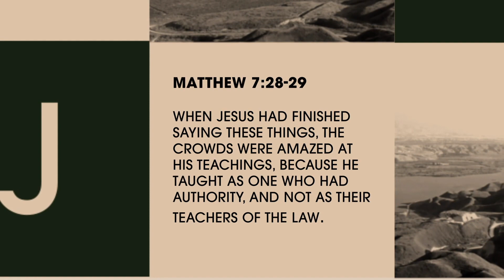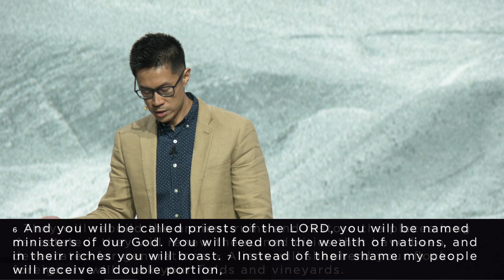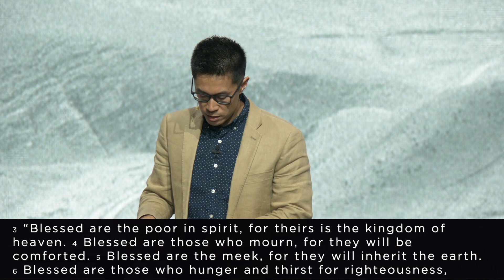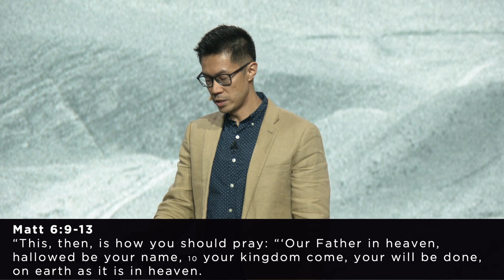Jesus and the Kingdom | Beholding Jesus | Part 13 (Sermon)